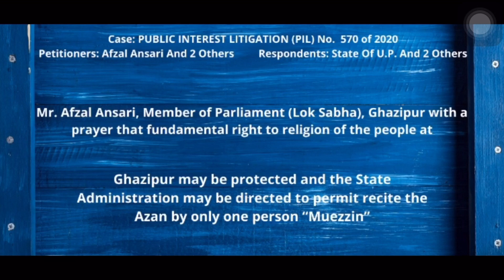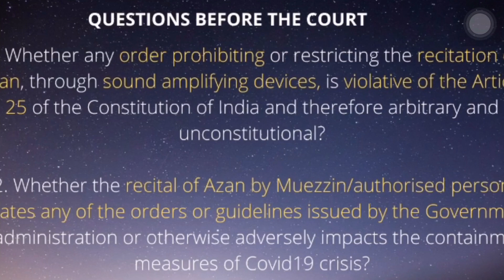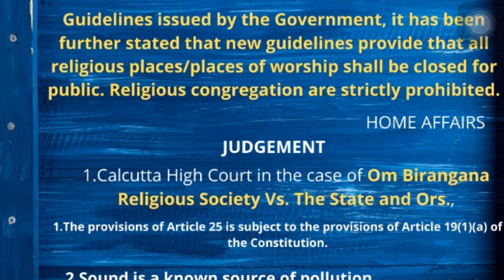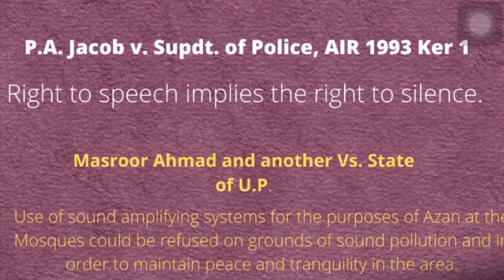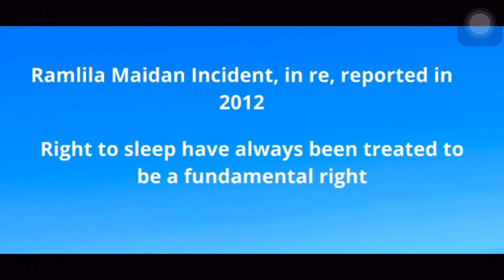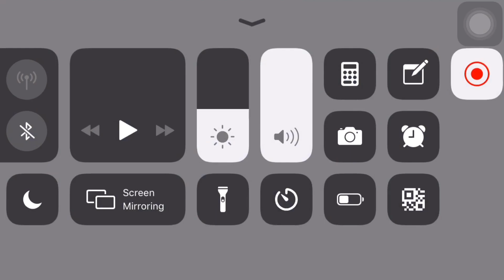AZAAN Judgement 15/5/2020 लाउडस्पीकर के द्वारा अज़ान नही -Supreme Court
In this video we will cover topics relevant for Examinations and which will help in building a better understanding of LAW.
I have divided my playlists into different subject categories for easy access to videos.

The playlists consists of subjects which are of prime importance for Judiciary  APO  LL.B.  LL.M. and helpful for budding Lawyers.

- For better access to Legal Data and Updates-